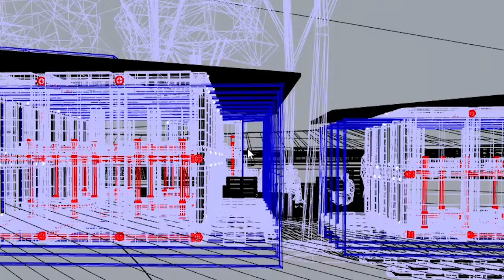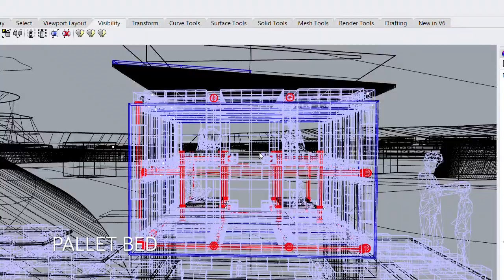#5 NANYANG POLYTECNIC ARCHITECTURE '21 SCHOOL DESIGN & MEDIA INDUSTRY PROJECT, EMERGENCY SHELTER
Emergency Shelter
Tutor : Low CJ
INTRODUCTION
The industry project aims to provide students with an immersive design experience where students are given real-life industry relevant design briefs. Real-life design office environment is simulated where students will work on a series of closely supervised design projects with industry-relevant guidelines, schedule and standards. Students will apply knowledge and skills accumulated through earlier stages of their studies into actual application while working on the projects.
DISCRIPTION
Our proposal is for the shelter to be assembled and disassembled quickly by the locals should they need to use it. When assembled linearly against incoming waves, potential damage would be reduced. As in many cases during a disaster many homes get destroyed on a massive scale and especially in rural areas where the construction skill and technology is limited, hence our shelter look into Lego manual and how children play jig saw puzzle as our inspiration behind the assembly of this emergency shelter project. So that in most cases , it will be easy to assemble and disassemble without much construction background knowledge and tools. Just using pallet bolts and nuts.
CONCEPT
Some of the Interesting Features is that we made use of laser cutting for the architectural model to archive neat and accurate illustration , 3d printing for the model that is going to be tested on aquarium learnt some basic coding skills to code the frequency of the motor to generate waves.

Cheers✌
About me:
James Timotius , Architecture
Nanyang Polytechnic